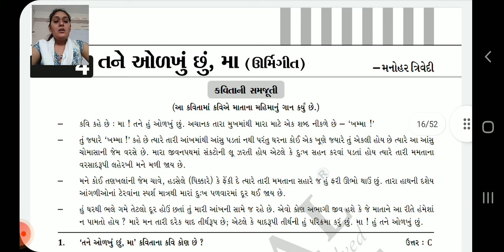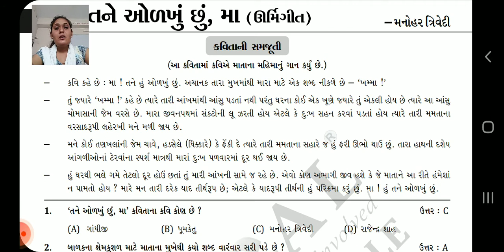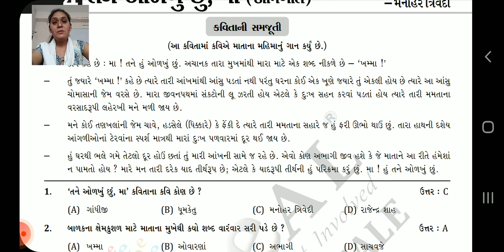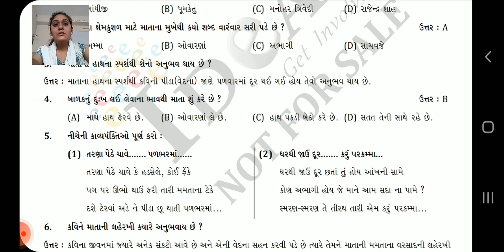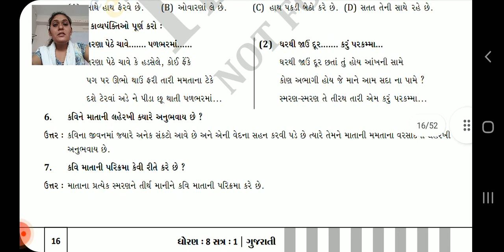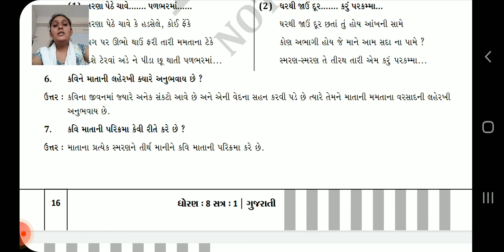ધોરણ 8 ગુજરાતી 4 તને ઓળખું છું માં ભાગ 1 પ્ર 1 થી 7